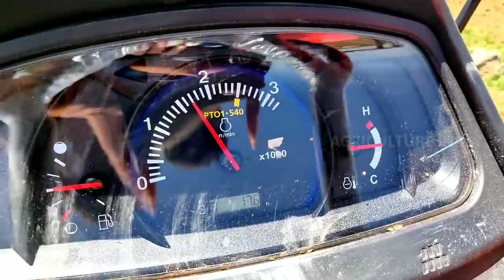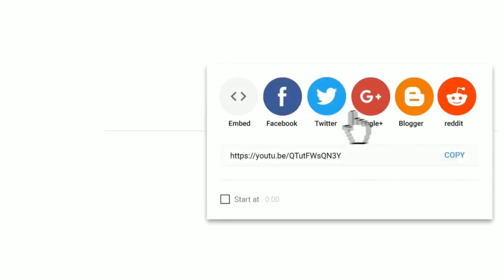Kubota mu 4501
Sabscribe my youtube channel